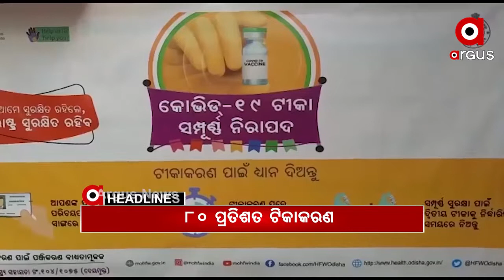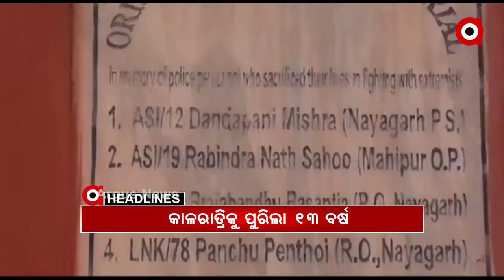Headlines 2Pm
ଆଜିଠୁ ପ୍ରଥମ ପର୍ଯ୍ୟାୟର ଦ୍ୱିତୀୟ ଡୋଜ ଟିକାକରଣ...
ମହାରାଷ୍ଟ୍ର ଜଳଗାଓଁରେ ଭୟଙ୍କର ଦୁର୍ଘଟଣା...
କଂଗ୍ରେସର 6 ଘଣ୍ଟିଆ ଓଡ଼ିଶା ବନ୍ଦ...
ପୁଣି ସେବାୟତଙ୍କ ଦାଦାଗିରି...
ଗ୍ରେଟା ଥନବର୍ଗ ଟୁଲକିଟ୍ ମାମଲା...
ଆଜି ମଧ୍ୟ ରାତ୍ରରୁ ସବୁ ଫାଶଟ୍ୟାଗ୍‌ ବାଧ୍ୟତାମୂଳକ...
ଫେବୃୟାରୀ 28ରେ ମହାକାଶକୁ ପଠାଯିବ ସତୀଶ ଧାୱନ ସାଟେଲାଇଟ...
ନୟାଗଡ ମାଓ ଆକ୍ରମଣକୁ ପୁରିଲା 13 ବର୍ଷ...
ନିଖୋଜ ପିହୁକୁ ନେଇ ପୋଲିସର ନାଟକ...